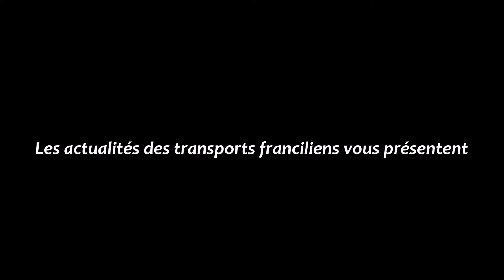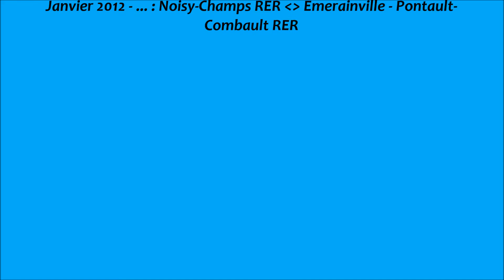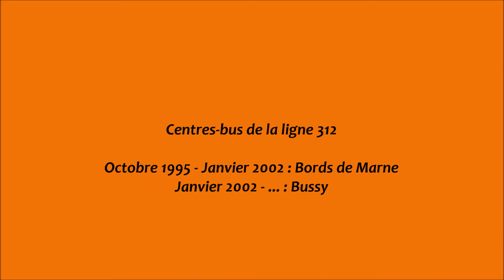Les lignes de bus RATP 212 et 312 (Bussy)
Ligne de bus RATP 212 : Noisy-Champs RER  -   Emerainville - Pontault-Combault RER

Ligne de bus RATP 312 : Noisy-Champs RER (Circulaire).

Les deux lignes ont été créées dans les années 1990 : 1990 pour la ligne 212 et 1995 pour la ligne 312 et sont depuis 1995 jumelés et partagent le même parc.

De nos jours, ces deux lignes circulent en MAN Lion's City Diesel RATP-Stif et en Agora S Euro 3 climatisés.

Les lignes 212 et 312 sont gérées par le centre-bus de Bussy.